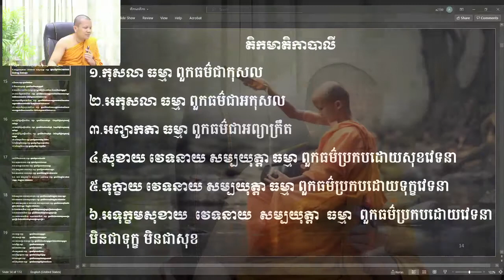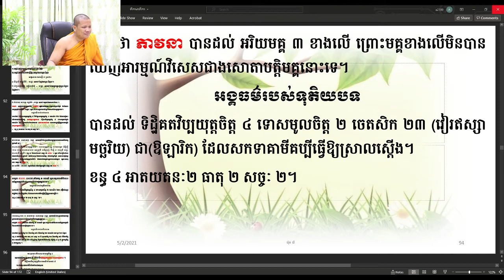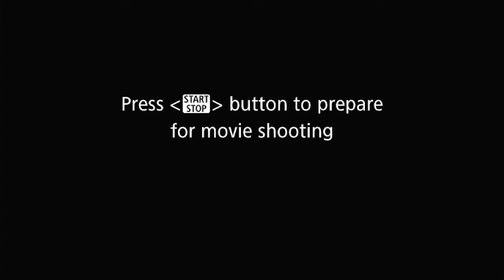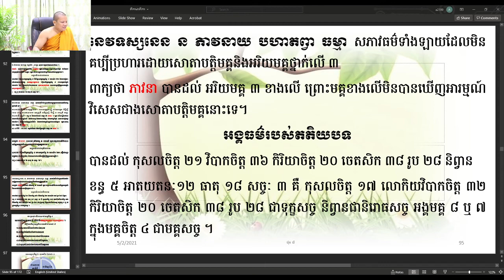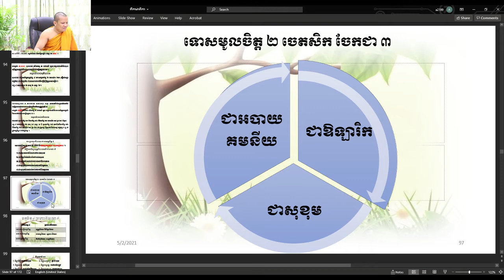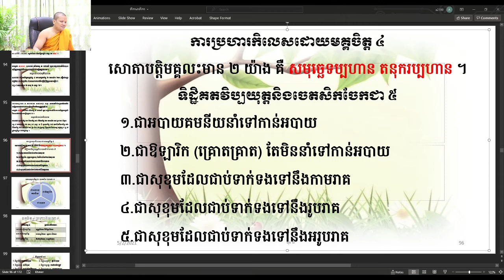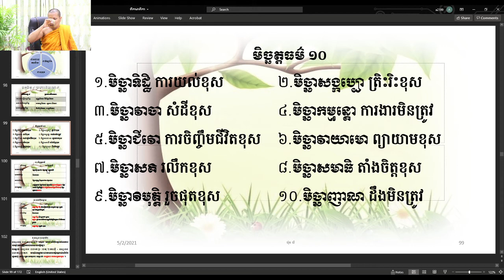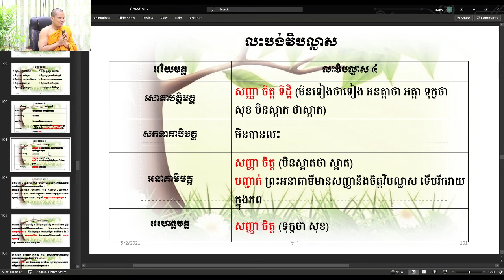11 ធម៌ដែលព្រះអរិយមគ្គទាំង ៤ / ភិក្ខុអគ្គចិត្តោ យ៉ុន យី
11 ធម៌ដែលព្រះអរិយមគ្គទាំង ៤ / ភិក្ខុអគ្គចិត្តោ យ៉ុន យី
មេរៀនធម្មសង្គណី តិកមាតិកាទុកមាតិកា
សូមចម្រើនពរញាតិញោម ដែលប្រាថ្នាសិក្សាព្រះអភិធម្ម នេះជាមេរៀនតាមលំដាប់ពីដំបូងតទៅ អាចចូលទៅសិក្សាផ្ទាល់តាមប្រពន្ធហ្វេសបុកឡាយ រាងរាល់ថ្ងៃ ចន្ទ អង្គារ ពុធ (សម្រាប់ថ្នាក់ដំបូង)
ថ្ងៃសៅរ៍និងអាទិត្យ ធម្មសង្គណី
ហ្វេសបុកឈ្មោះ Ven Yon Yi  ឈ្មោះខ្មែរ ភិក្ខុអគ្គចិត្តោ យ៉ុន យី។
មានបញ្ហាអាចទំនាក់ទំនងលេខរបស់ខ្ញុំព្រះកុរណាអាត្មា ០១២​ ៦៨ ១០ ២៤។